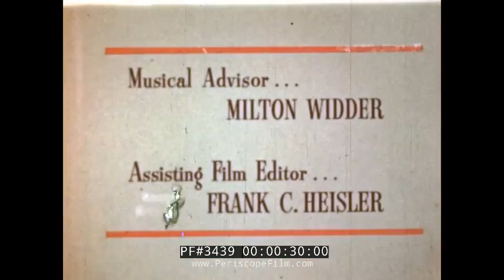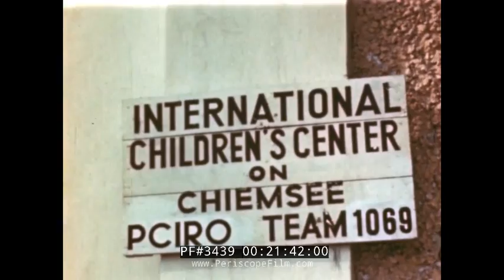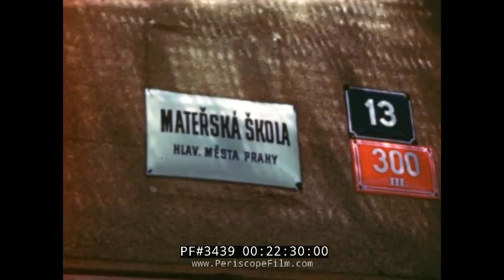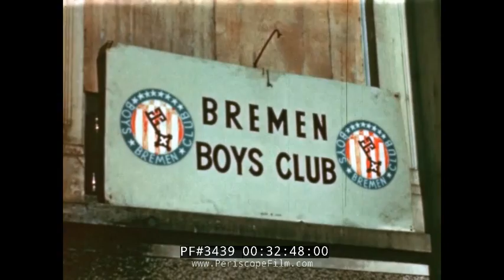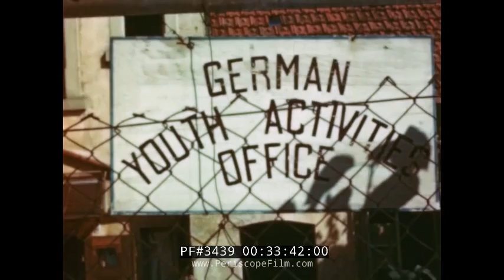WWII AFTERMATH FILM from 1947 "CHILDREN OF EUROPE" 34392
Created by Theodore Andrica and narrated by him, CHILDREN OF EUROPE is an emotional, and disturbing portrait of post-WWII Europe.  It shows the plight of the youngest survivors of the war, including the many orphans and Jewish concentration camp victims who outlasted the conflict and now face uncertain futures.  Andrica's film, which was funded by the Cleveland Press, represents a plea for support for organizations like the Red Cross which was actively working to return children to school and divert them from other enterprises -- such as hard labor.  Plenty of work by children, including construction and other dangerous jobs, is shown in the course of the film, as is scavenging.  Images of children playing amidst the rubble of Europe's once great cities is both heartbreaking and stirring.  For Andrica (9 Aug. 1900-1 Mar. 1990), this film represented a continuation of work he began before WWII.  As a writer for the Press, he chronicled the affairs of Cleveland's diverse ethnic population for 46 years. Born in Radna, Romania, Andrica emigrated to the United States in 1920 and began writing nationality news for the Canton Daily News.  In 1927 the new editor of the Press, Louis B. Seltzer hired him to cover the same beat in Cleveland. With Seltzer's encouragement, Andrica literally invented the field of "ethnic journalism." Naturalized in 1928, he married Mary P. Patrilla of Cleveland the following year. In pursuit of material for his "Around the World in Cleveland" column, he conversed in 6 languages and claimed to have attended an estimated 14,000 banquets. Affectionately dubbed the "Broken-English Editor" by his colleagues, he promoted a series of All-Nations exhibitions and in 1932 sold Seltzer on the idea of sending him on annual visits to the homelands of their readers. He took thousands of messages, culled from mail-in coupons printed in the Press before his departure, from Clevelanders to their relatives in Central and Eastern Europe. Prior to the outbreak of the war he visited Nazi Germany, a trip showcased in another film (see film 3275 on Youtube).  After a year at Harvard in 1943 on a Nieman Fellowship, Andrica resumed his European tours in 1945. This film comes from that immediate post-war period.  He remained active throughout the Cold War and once chartered a jet liner to fly tons of clothing from Clevelanders to refugee camps in Austria following the 1956 Hungarian uprising. Retiring from the Press in 1973, Andrica edited a Romanian quarterly and authored Romanian Americans and Their Communities of Cleveland in 1977.